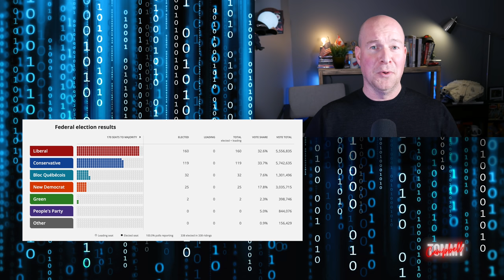Don Jr and Mike Lindell Go Crazy For Karens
Mike Lindell reminds us we’re all going to prison while cheering on the Karen truckers with Don Jr in wacky new video. I check out the winners at Trump’s latest rally, the MyPillow CEO’s bizare rants on Trudeau and more with an update on the ridiculous Karen Convoy in Canada. I also review the latest in stupid from Lauren Boebert, Rudy Giuliani and more. Comedian Tommy Campbell is back with his news satire, twitter roasts and his popular Don Jr impression and Donald Trump impression. Tommy Campbell breaks down MyPillow Mike Lindell’s breakdown, Donald Trump Jr’s manufactured confidence and more topical comedy, thanks-a-thon clips and political news satire.

Political Satire News and Topical Comedy